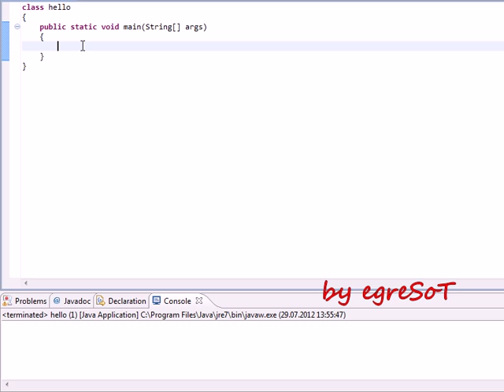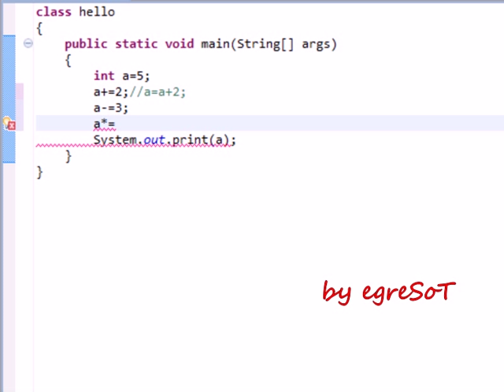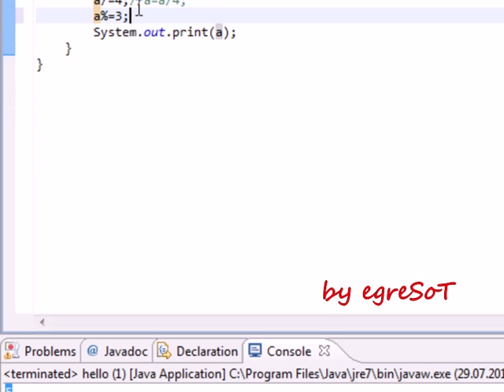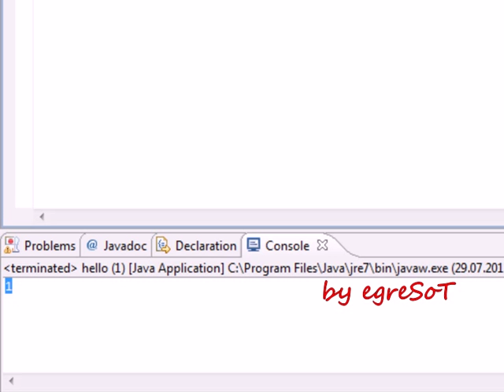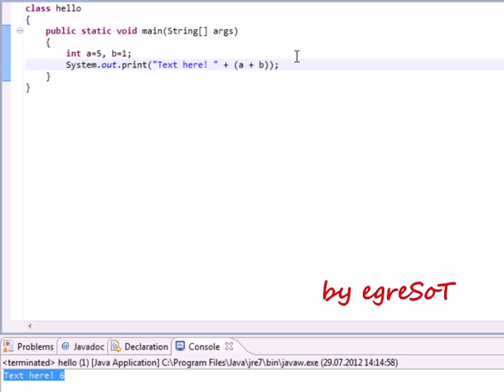Java. Урок 2. Арифметика.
Кратко пробегусь по арифметическим операциям в Java, включая инкремент и декремент. Вдобавок одно из свойств функции вывода.